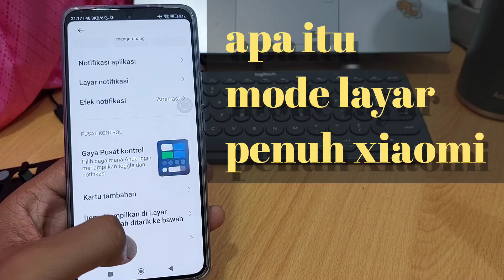Apa itu mode layar penuh xiaomi